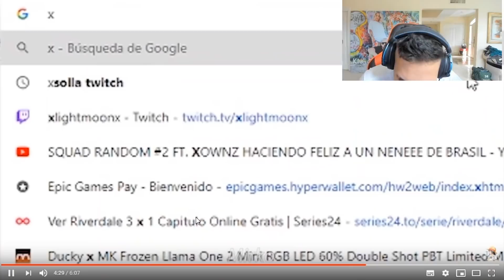ES IMPOSIBLE HABLAR MAL DE ARTURO BREEOO | REACCIÓN A DINASTINTA